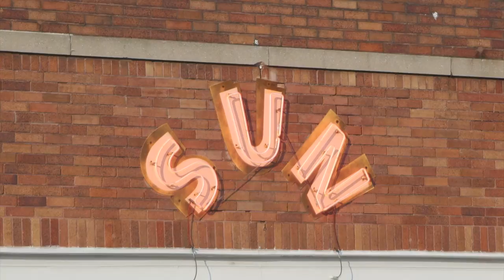Billy Woodward: "I Got Bit" (Sun Studio Sessions)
Billy Woodward earned acclaim for his stellar performances in the Tony Award Winning “Million Dollar Quartet” as a member of the touring cast.  Woodward’s reverence for rock and roll’s early days is evident in his songwriting and stage show.  The full 30 minute "encore" episode is available royalty free to public television members and subscribers of the National Educational Telecommunication Association (NETA) as part of Season 10 of Sun Studio Sessions.